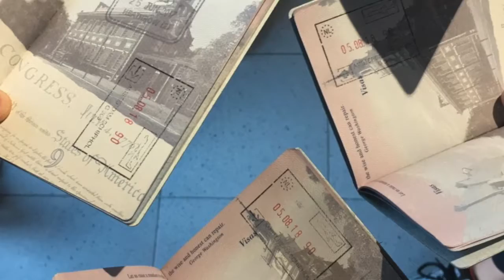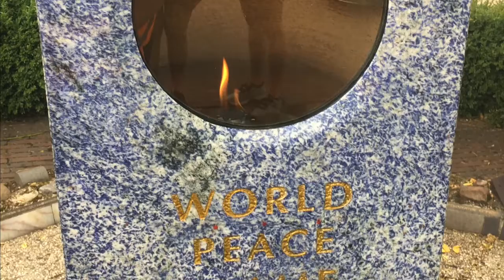Netherlands and Germany | FH Abroad Trip 2018